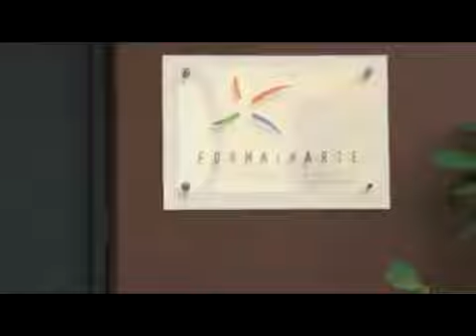Parkour in Formainarte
Parkour / Art du Deplacement con Yohann Bassez in Formainarte, Milano